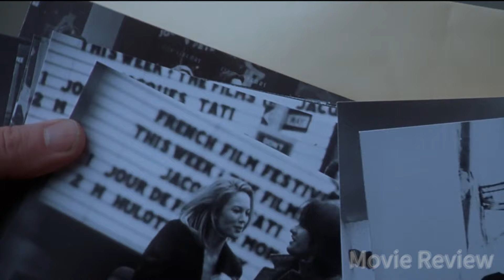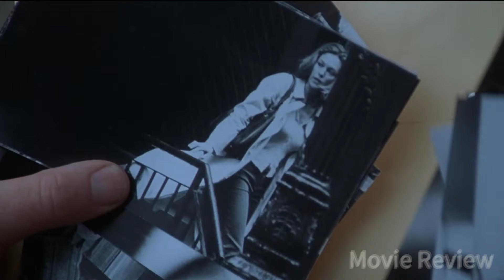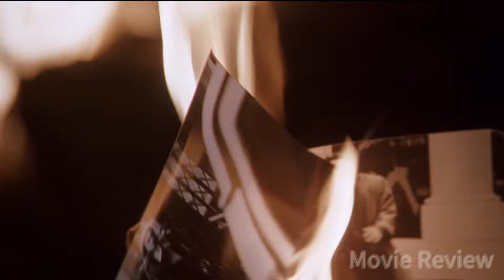The Woman Is Addicted To The Pleasure Of Cheating But The Death Is Coming | Unfaithful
A chance encounter plunges a housewife into endless escapades, but this impulse brings dire consequences to her.